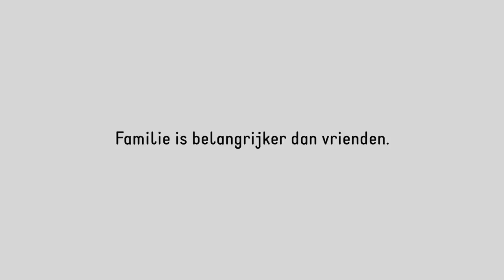Don Bosco India: Familie